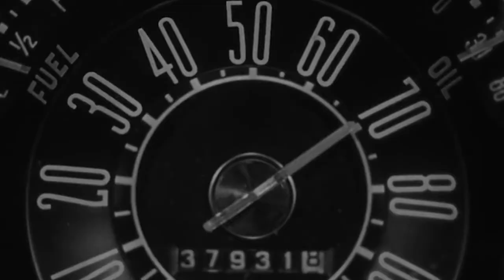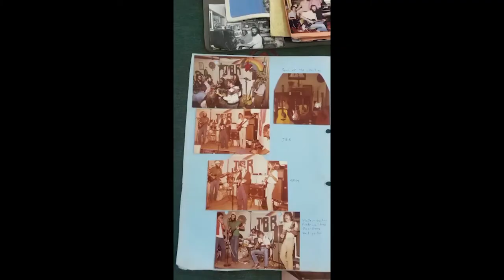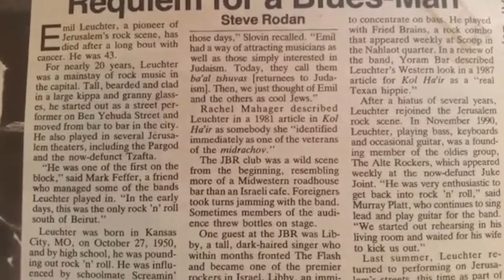My Friend Emmy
In memory of Emile Leuchter, a great bluesman, a great friend.

My friend indeed.

Got on the highway

And we were free

And we drove from town to town

Playing our blues

He just kept picking

That old guitar

And we'd drive from town to town

Playing the blues

And when the sun

Shut off its light

We'd stop off

For a bite

And he'd make that guitar

He'd make that guitar moan. for awhile

My friend is gone.

I know I'll meet him

In the great beyond

And we'll fly with the angels

Playing our blues

Playing our blues

Words and Music, Steve Rodan.
2021